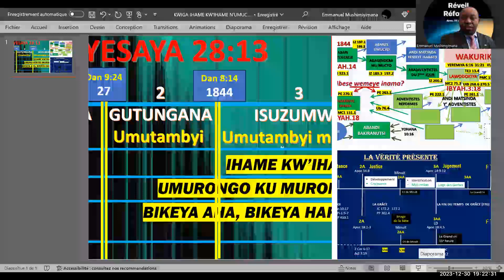5. 1 - KWIGA NEZA IBYANDITSWE , BITANGA UMUCYO W'INZIRA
Tumaze umwaka turi gusuzuma Inzira twagombye gukurikira. Ndibwira ko buri wese yaba yarashoboye kugereranya inzira arimo niba ihura n'Inzira y'UKURI. Inzira imurikiwe n'umucyo w'igihe tugezemo, uwo mucyo wo mu gihe giheruka, ni wo Imana idutangariza ikoresheje inyigisho zo kudutoza Ihame kw'ihame, Umurongo ku murongo, Bikeya aha bikeya hariya.
Ngaho rero buri wese nabaririze Inzira za kera, maze arebe inzira itunganye abe ariyo akomezamo bityo ahagarare mu mucyo w'igihe tugezemo: umucyo w'ubugorozi bw'Ibyahishuwe 18.